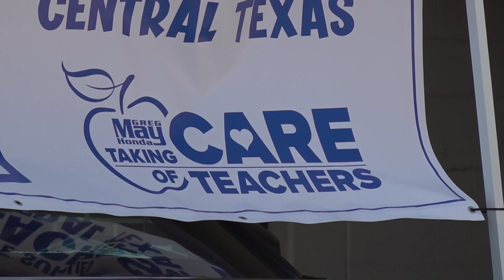Taking Care of Teachers Supply Drive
Donate school supplies in Waco, Killeen and Temple for taking care of teachers